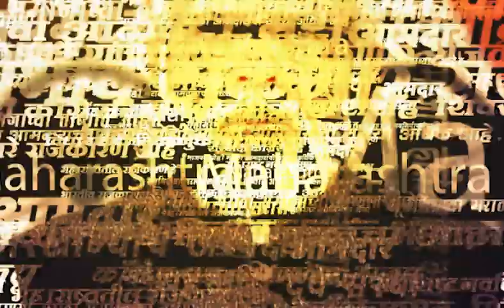Sandeep Deshpande News | 3 July पर्यंत MRI Machine चालू करा MNSचा प्रशासनाला अनोखा इशारा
Location : Mumbai
Video Produced By : Ankita Sonawane
Video Edited By : Ankita Sonawane
Reporter : Saam TV Team Input